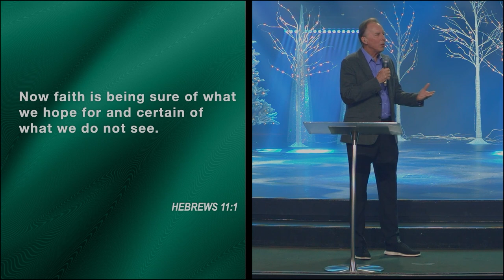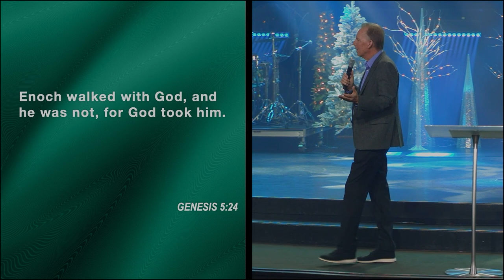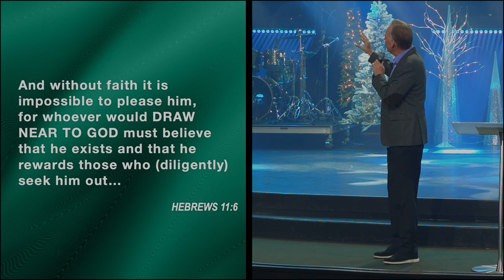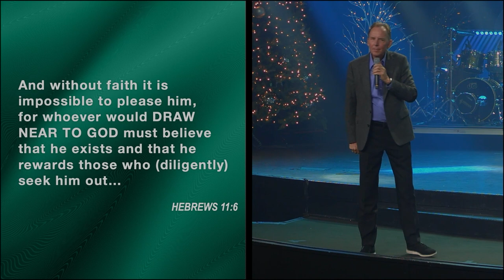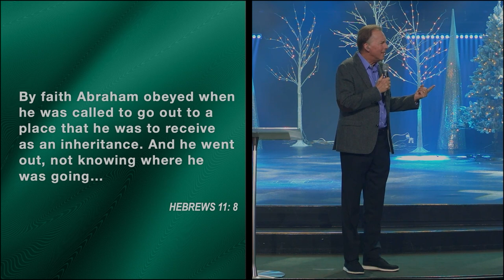Faith is an Act | Larry Stockstill | Bethany Church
Pastor Larry Stockstill
Bethany Church

Realize the power in what you say once you understand all that God intends for our words to achieve. Part 3 from the series: "Faith That Won't Quit"

Bookmarks:
00:00 - Series Recap
02:53 - A New Day
10:38 - "Able Offered" (Our Giving)
22:02 - "Enoch Walked" (Our Devotions)
26:59 - “Abraham Obeyed” (Our Calling)

Bringing ALL people into the LIFE, FAMILY, and PURPOSE of God. This is the mission of Bethany Church, led by Pastor Jonathan Stockstill and based in Baton Rouge, LA with multiple campuses throughout Louisiana.